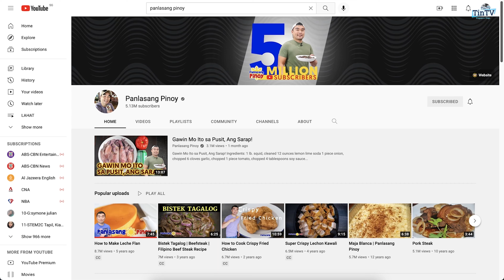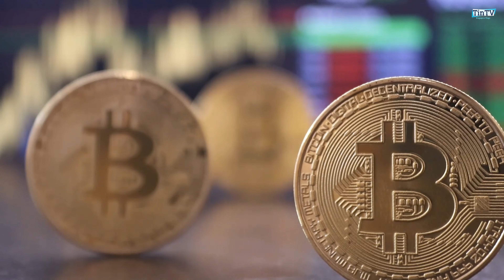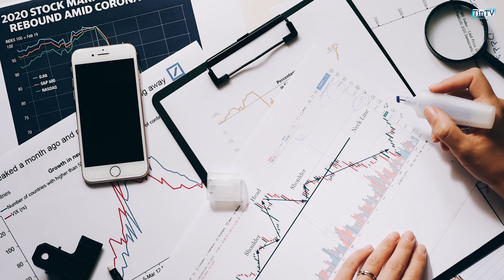Top 10 MOST POPULAR VLOG NICHES in the Philippines 2022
Starting a YouTube channel? Nag-iisip ba kayo kung paano magsimula o paano gumawa ng YouTube channel? Paano Malaman ang Tamang NICHE para Sayo? Paano if WALA ka pang NICHE? O kaya naman e, ano ang magandang gawing content? Ano ba ang mga trending YouTube Vlogging Niche sa Pilipinas? Ano ang mga pinaka sikat na vlog topics o YouTube Contents? Ano ba ang pinaka POPULAR NICHE ngayon sa Pilipinas?

Let's take a look at the TOP 10 YouTube Vlogging NICHE IDEAS in the Philippines para makapag-igay tayo ng tips kung ano ang pwede ninyong maging topic or subject sa inyong magiging YouTube contents.

Kung meron po kayong questions or suggestions tungkol sa mga topics na gusto nyong talakayin, please feel free to write a down a comment on the comment section below.

May mga ibang nag-tatanong:
Top 10 PROFITABLE NICHE IDEAS in the Philippines 2022
10 YouTube Niches to Make Money Without Showing Your Face
How to Find Your Niche on YouTube and 10 YouTube Channel Ideas
Top 10 Best Paying Niches to Make Money from YouTube
Best Niches to Start a YouTube Channel in 2021 (Fast Growth)
Fast Growing YOUTUBE CHANNEL IDEAS 2021: YouTube Niches That Are Trending RIGHT NOW
Mga Magandang Contents Ngayon sa Youtube | New Niche Ideas 2021
10 BEST YOUTUBE NICHE in the PHILIPPINES 2020 (Tagalog)
9 Profitable Blog Niche Ideas for The Philippines
TOP 10 YOUTUBE NICHE IN THE PHILIPPINES NA MAY MALAKING REVENUE ft. SUCCESSFUL FILIPINO YOUTUBER
YOUTUBE CHANNEL IDEAS THAT ARE GROWING FAST
How to Find a PROFITABLE NICHE for Social Media in 2021
Paano Malaman ang Tamang NICHE para Sayo? | Paano if WALA ka pang NICHE?